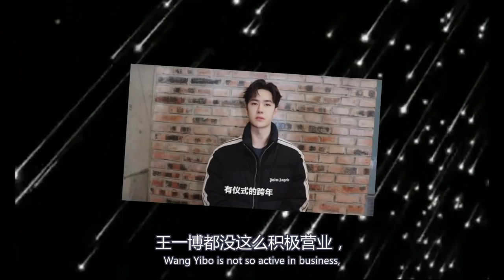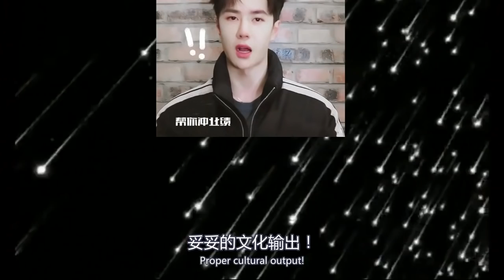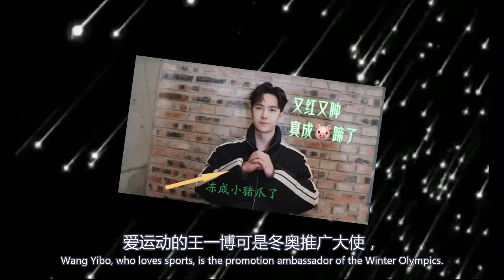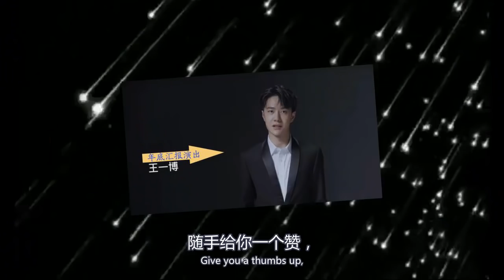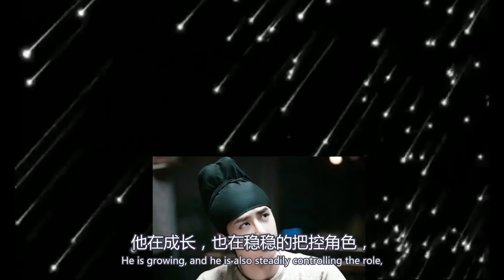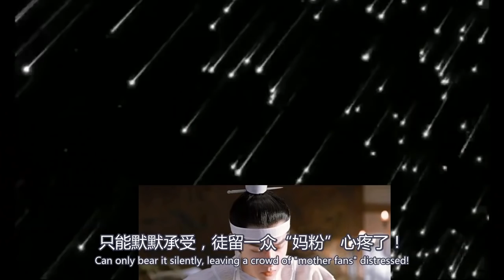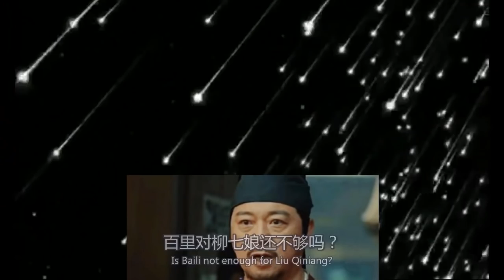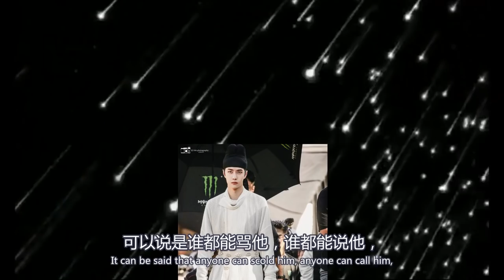王一博手腫成豬蹄也要營業，這個祝福真是滿滿的都是愛